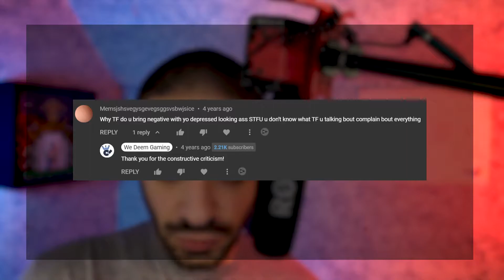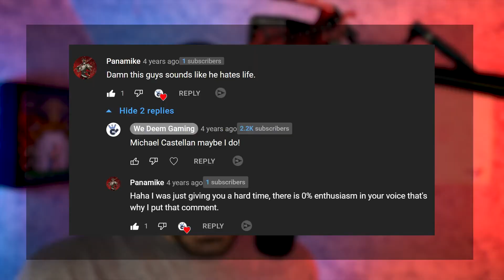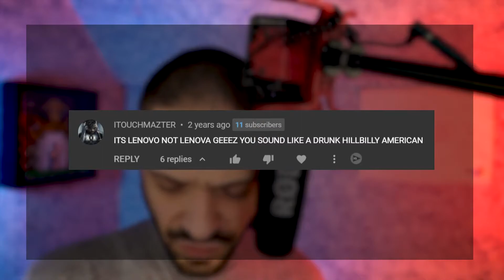I React To Mean Comments, Some People's Kids!: Reaction Video | We Deem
I react to mean comments, some people's kids!

---Video Production Tools---
Canon Eos M50
Newer RGB 660 Lights
Newer Ring Light (18")

Check Out We Deem Gaming Community Facebook Group - Exclusive Unboxings, DIY Projects and Quick Tips